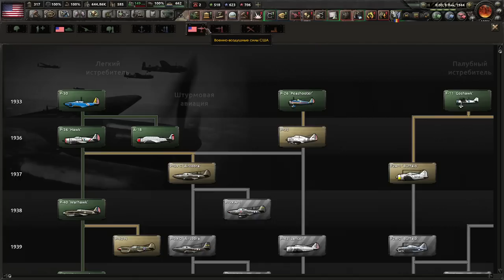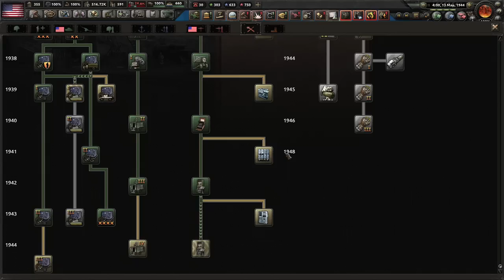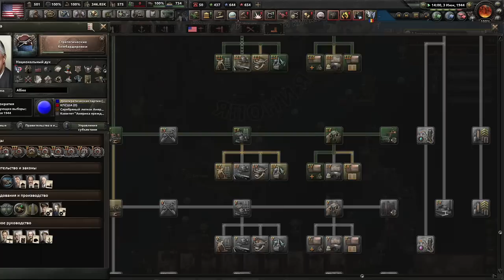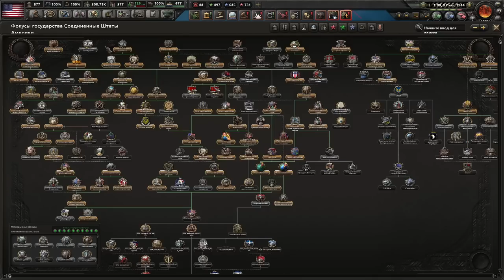ОСВОБОЖДЕНИЕ ЕВРОПЫ - САМЫЕ СЛАБЫЕ США ИЗ ВСЕХ МОДОВ? TOTAL WAR HOI4 (7)